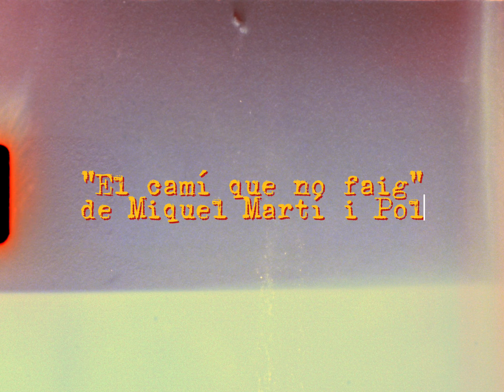64. El camí que no faig, de Rafa Recuenco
Rafa Recuenco Gutiérrez participa en la V edició del Concurs de videopoemes que ha organitzat l'Ateneu de SantCugat​ amb el poema "El camí que no faig", de Miquel Martí i Pol.